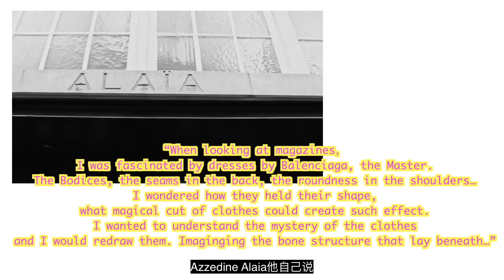什麼樣的禮服讓6位女明星撞衫？緊身衣大王攻佔女明星衣櫥！深度解析「Alaia阿拉亞2023冬春秀場」- AHA LOLO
這個品牌最近被海內外各大明星翻牌，走紅毯，拍MV，上雜誌封面都在穿她家的衣服！究竟是哪個牌子能讓眾多明星紛紛上身呢？

▌推薦影片

WeChat：AHALOLO-info
新浪微博：lolo-may/阿虫合没有事业线